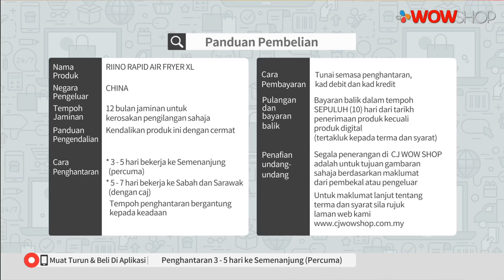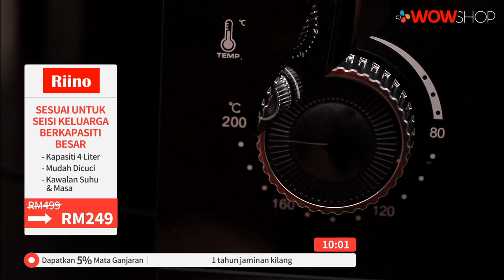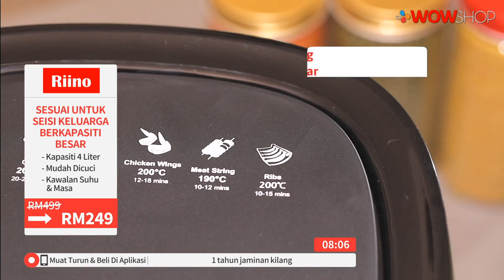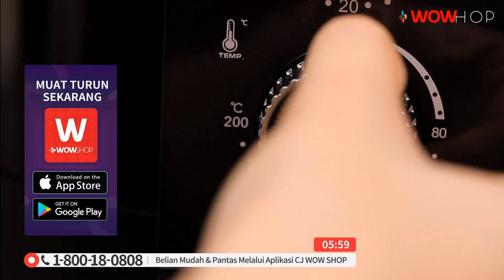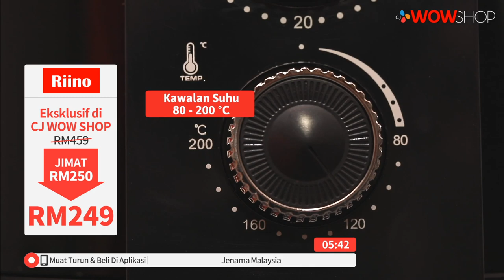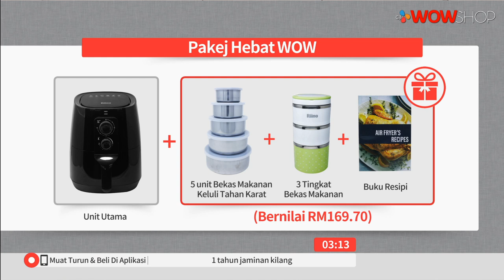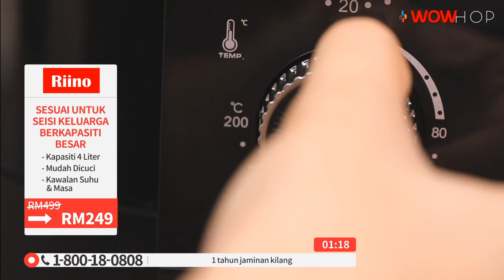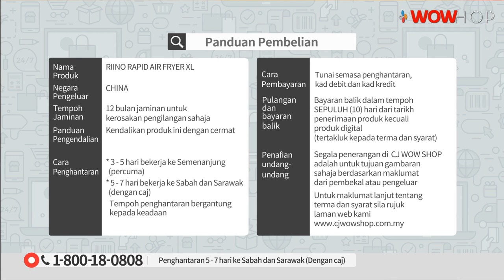RIINO XL AIR FRYER S2 / TV3 / P5147 / 23 DEC 2019